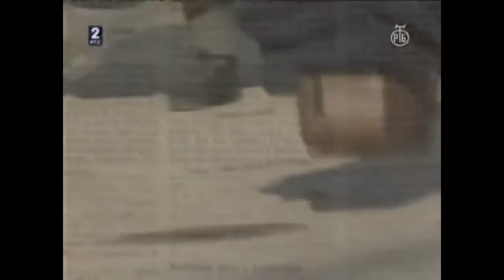Vukovar, My Vietnam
Please note that, while I had been to Dubrovnik, Karlovac, Osijek... during the "homeland war" ("Domovinski Rat" as it is called in Croatia) I have not had the honor of visiting Vukovar during or after the war.

This does not change the fact: Vukovar is My Viet Nam, our collective Vietnam, our weeping wound and a soul-shattering memory we still seem unable to heal from...

Some footage was taken from Dada Vujasinović movie.